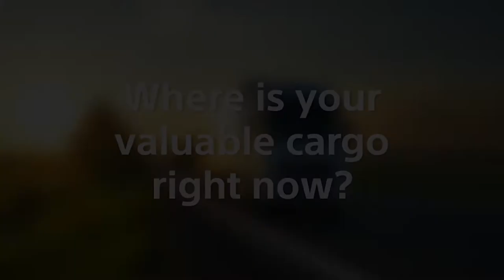Sony Mobile Communications AB at Nordic StrategyForum Supply Chain and Procurement 2020, Sweden